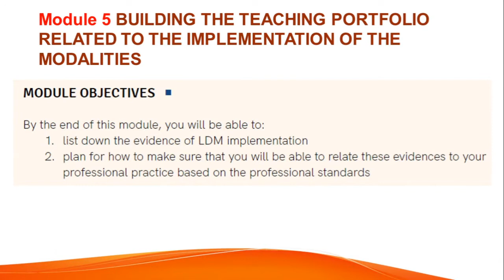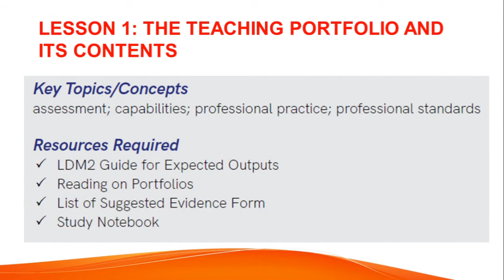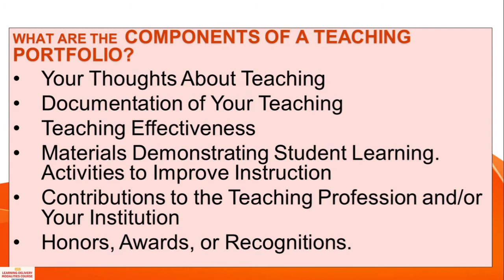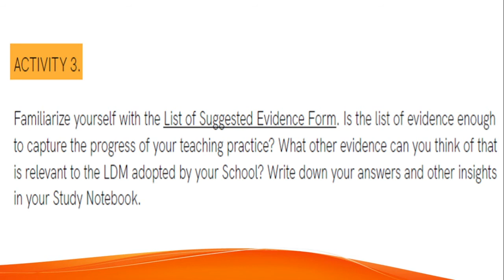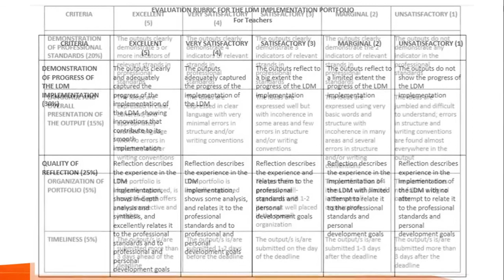MODULE 5BUILDING THE TEACHING PORTFOLIO RELATEDTO THE IMPLEMENTATION OF THE MODALITIES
MODULE 5
BUILDING THE TEACHING PORTFOLIO RELATED
TO THE IMPLEMENTATION OF THE MODALITIES